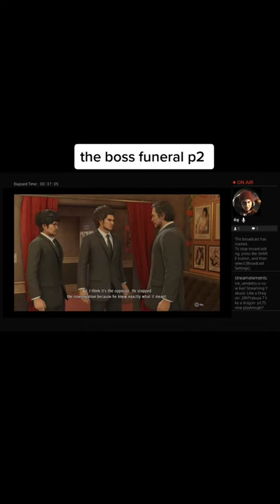January 15, 2023